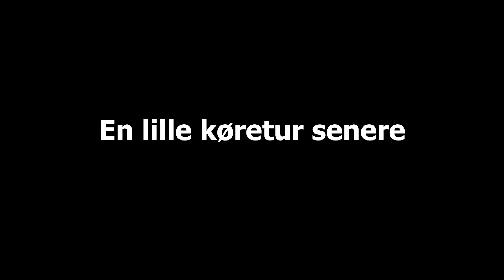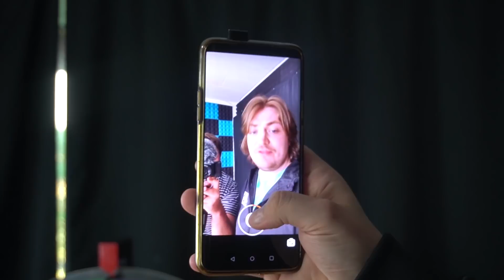MINE FØLGERE STYRER VORES DAG!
Mine følgere bestemmer min dag! OG Guldborgs!